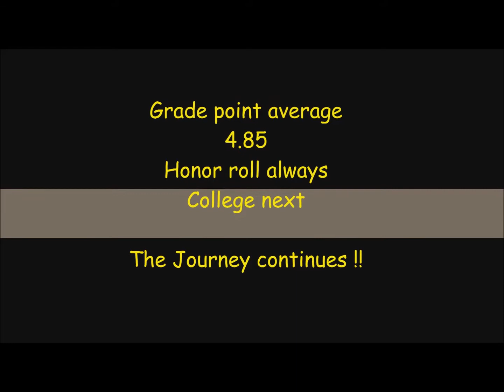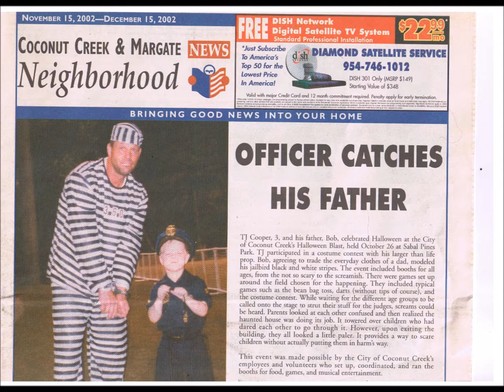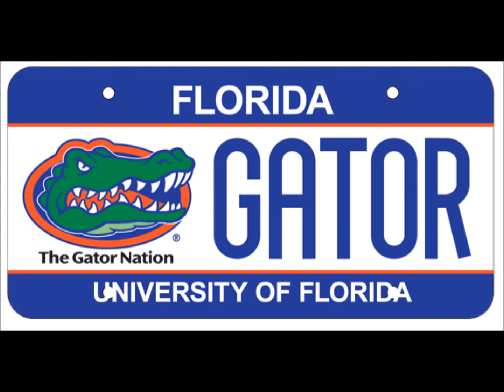T J memories movie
a bunch of photos and clips about our boy !!